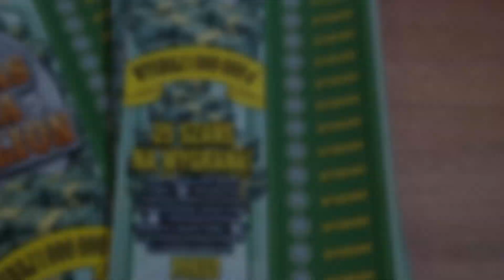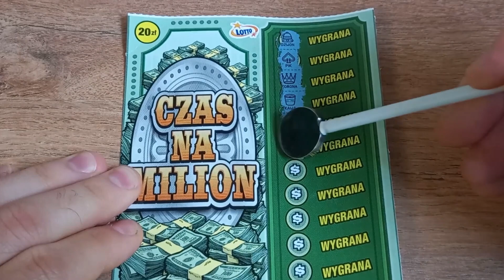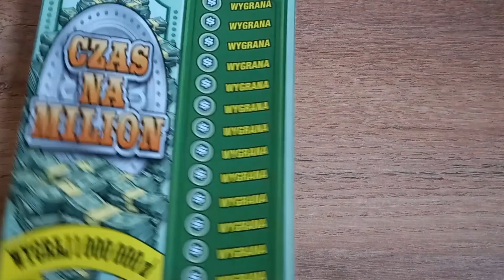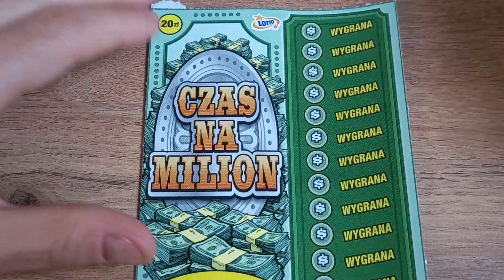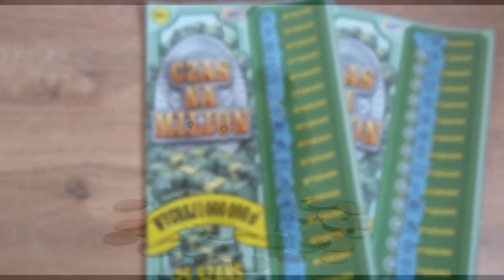Zdrapki Lotto 🎲 Premiera! 3 zdrapki Czas na Milion 💰 Jest kasa i to nie jedna 😎